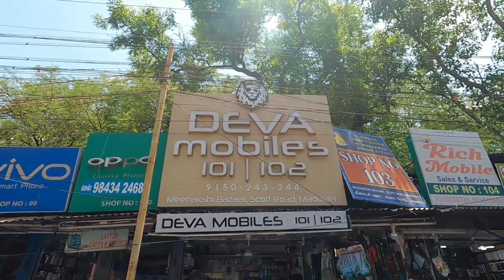Branded Mobiles at Wholesale price | Offer‼️ price |second hand mobile |second hand iphone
Deva Mobiles
Sales & Service
SHOP NO: 101 & 102
iPhone

 Sri Meenakshi Bazaar, Scott Road, Madurai-1.